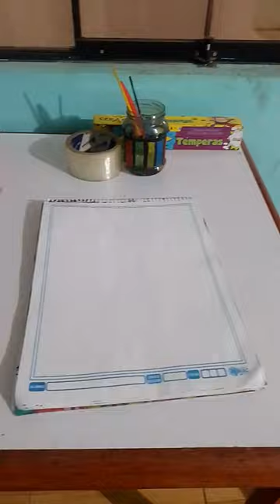Que tal quedó?